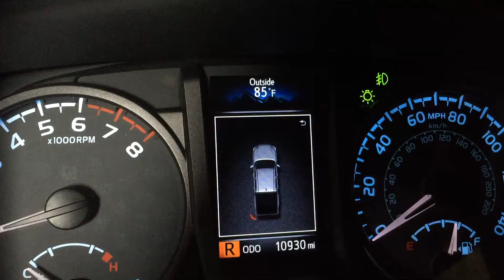2017 Toyota Tacoma Warn Ascent Bumper Install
We give our TRD Off-Road Tacoma some proper recovery gear and protection with Warn's latest gear.

for the full article!